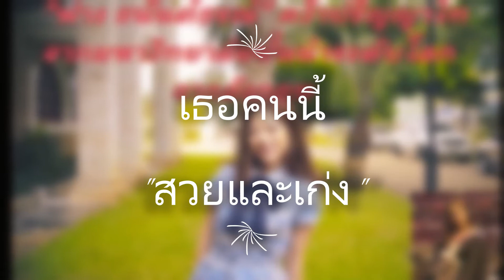"ฟาง ธนันต์ธรณ์" คว้าปริญญาโทจากมหาวิทยาลัยชั้นนำระดับโลกจากอังกฤษ